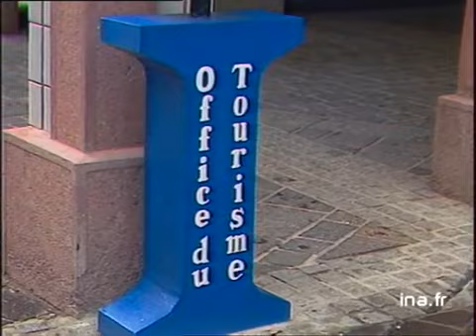Maison du Tourisme à Belfort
10 juillet 1986
Belfort : La Maison de l'Information et du Tourisme pour répondre aux différents besoins d'information. Commentaire sur images factuelles. Images d'archive INA